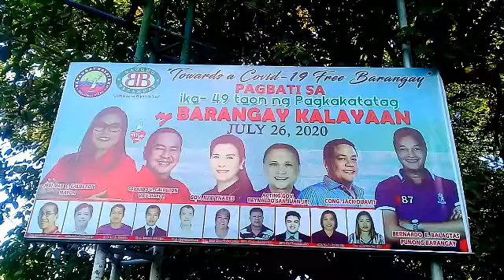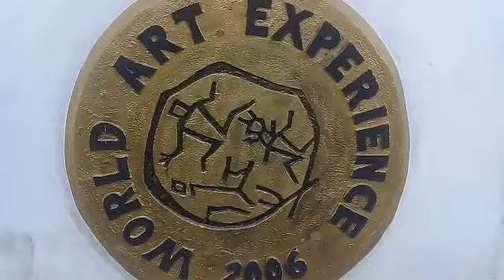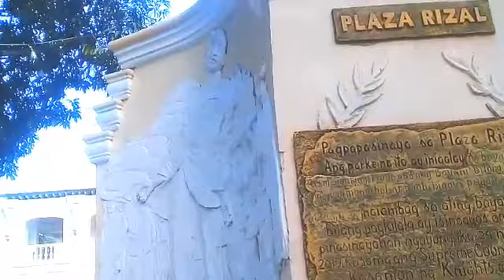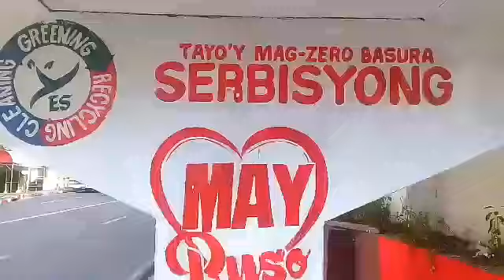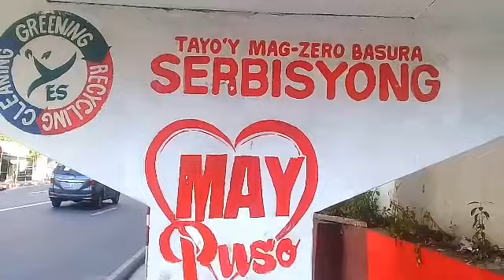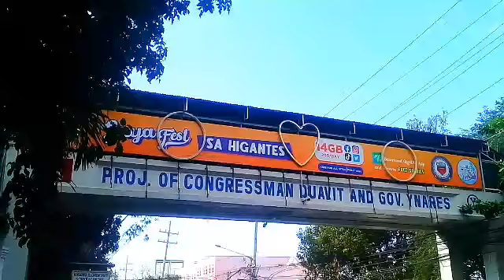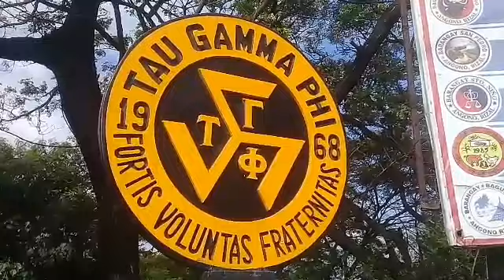TARA MGA IDOL ATING SILAYAN ANG KAGANDAHAN NG ANGONO RIZAL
MARILYN TV VLOG # 123

SALAMAT SA PANONOOD AT SA TAOS PUSONG SUPORTA SA AKING YOUTUBE CHANNEL MGA FRIENDS
GOD BLESS YUO ALL MGA FRIENDS
KITAKITS ULI BY THE NIXT VLOG GOD BLESS